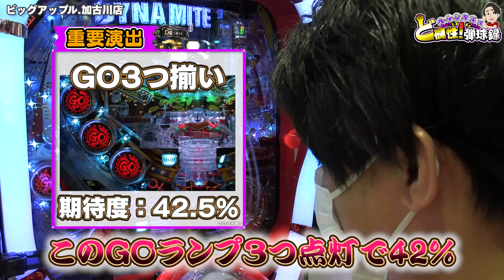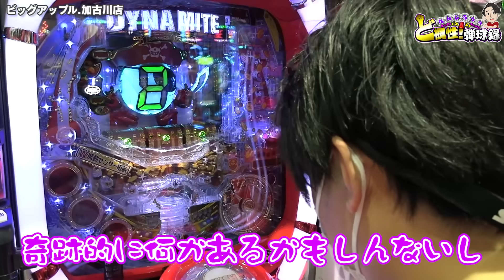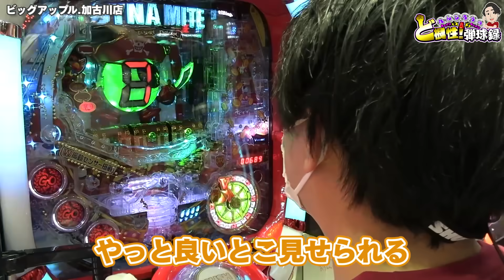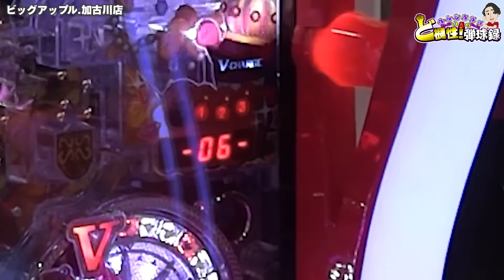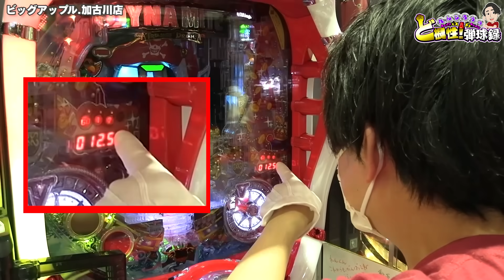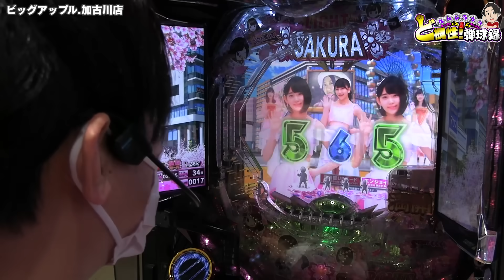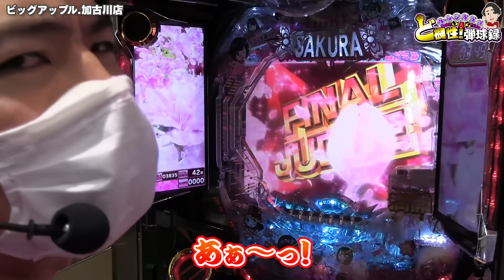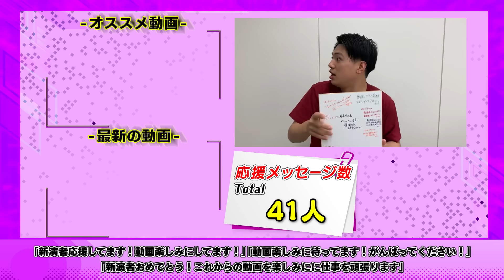【Pダイナマイトキング】面舵いっぱい！止まらない投資と連荘！？【れんじろうのど根性弾球録第5話】[パチンコ]れんじろう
【政宗2】アッカン…止まらない神展開⁉️【よしきの成り上がり人生録第334話】
お時間あるときにお楽しみください！

れんじろうのTwitterです！

どうもカメラマンのPです！
毎回、撮影のときにれんじろうはハマってしまいます。。。
あ！そうだ！パワースポットにいこう！

れんじろうに与えられたミッション
Twitterフォロワー数30,000人
実践動画イイね数200,000人いいね
遊びに来たお客様からの応援メッセージ1,000人

↓現在の状況↓
Twitterフォロワー数→ 17,864人
実践動画イイね数→ 64,072人
応援メッセージ→ 41人

みなさま是非ご協力お願いします！